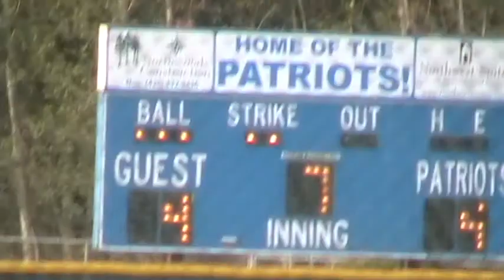Liberty High School of Renton, Wa. Last Varsity Baseball Game 2011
Liberty High School of Renton, WA. Last regular Varsity Baseball game of the Season and last game ever played on the old sod/dirt field. Highlight of Harrison D (Harry) at catcher. Also, this is the game where they honored the Seniors. BTW -They win the game! Late May of 2011.